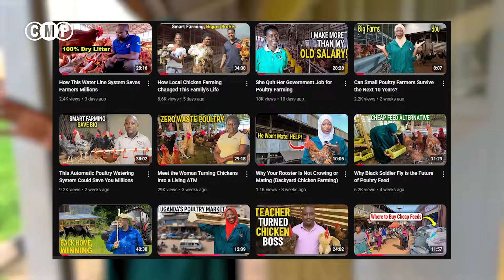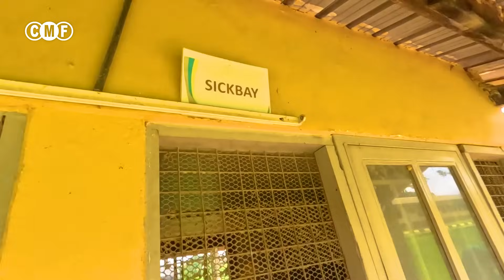This Is How a Real Indigenous Chicken Looks Like (Inside NARO’s Secret Breeding Project)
In this video, I take you inside NARO Mukono (Muzardi), Uganda’s Agricultural Research Development Institute...where I meet Mr. Martin to uncover how they’re preserving and improving our real local chicken breeds.

Did you know most so-called “local chickens” on our markets actually come from neighboring countries? NARO is changing that by breeding pure indigenous chicken from our own districts...bigger, healthier birds with tastier meat, nutritious yellow-yolked eggs, and better egg production.

Join me on this tour to see the generations of improved local chicken, learn how they manage breeding to avoid inbreeding, and hear how these birds are transforming poultry farming for Ugandan farmers.